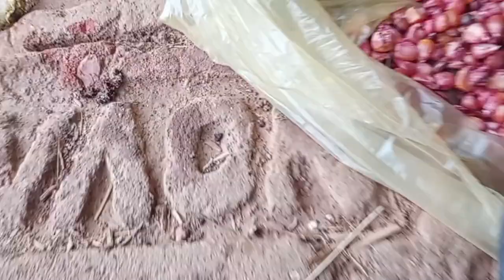सकरकनद लगा लिए कभी ऐसा नहीं सोचे थे Nirmal Rita vlog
# Nirmal Rita vlogs

Village life

family vlogs
daily vlogs